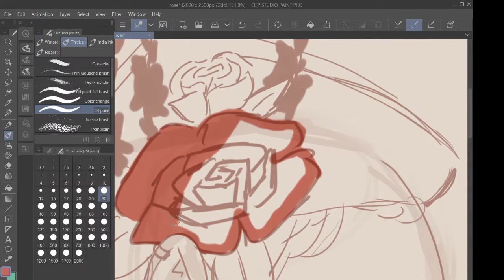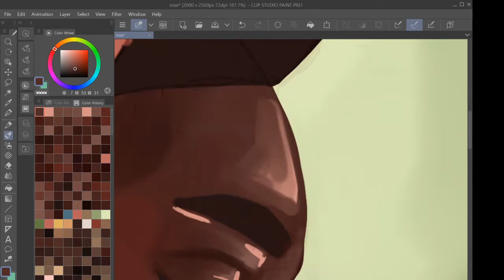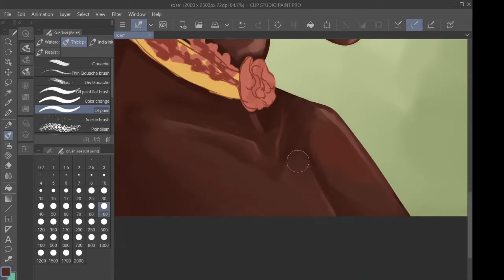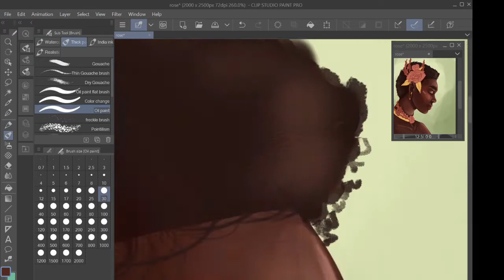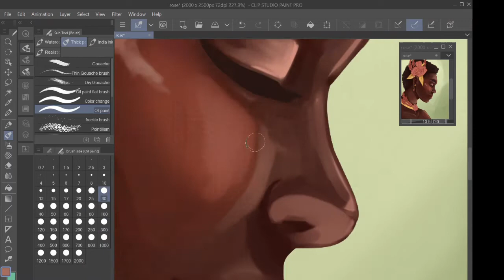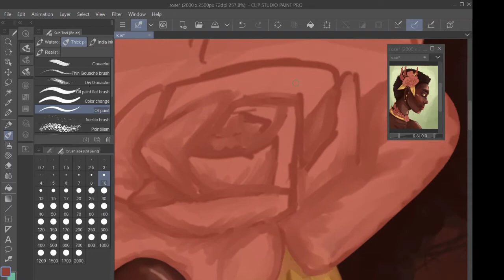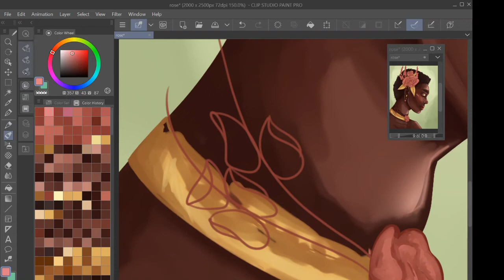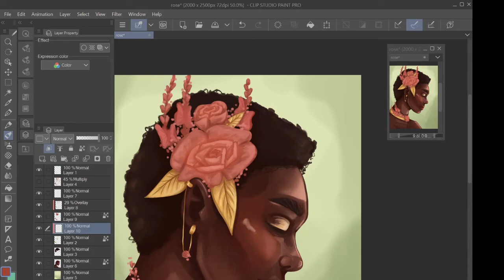So I tried lineless art for a change...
Sorry there is no voice over today, I have a really hectic weekend so didn't get round to it. Still enjoy me struggling with realistic painting for a change :)